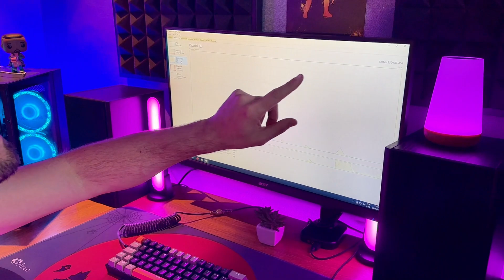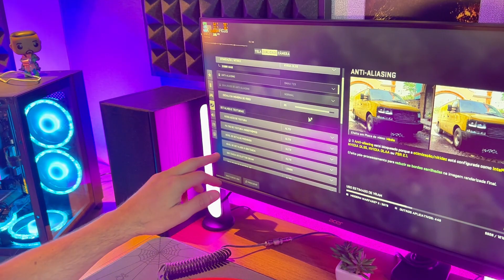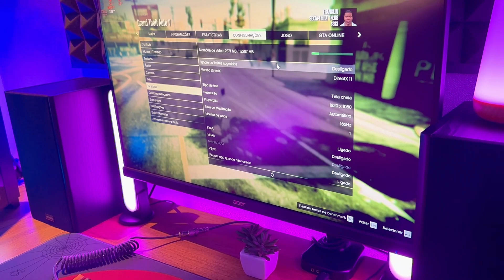RYZEN 7 5800X C/ RTX 3060 VALE A PENA? MONTAMOS EM GABINETE GIGANTE CONQUER 2 DA COUGAR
Fala Gamers, blz? No video de hoje vamos trazer um Ryzen 7 5800x que o cliente troux pra gente fazer a montagem e os testes aqui na loja, e vocês não vão acreditar no tamanho desse gabinete que é simplesmente GIGANTE!

+ Link separado com todas as peças do PC:

🕒🕒 MELHORES MOMENTOS 🕒🕒

OUTROS PRODUTOS QUE RECOMENDO:

Headsets:
+ Custo Beneficio

Teclado Mecanico
+ Custo Beneficio

Mouse Gamer
+ Custo Beneficio